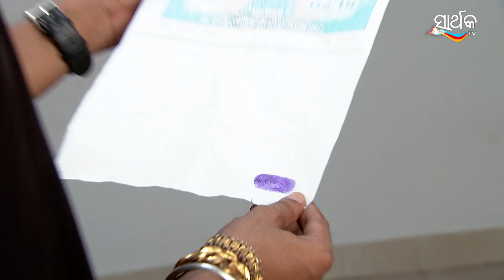ମୋ ଜେଜେମା - Mo Jeje Maa | Odia Serial | Full Ep - 278 | Zee Sarthak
Show Name : Mo Jeje Maa
Producer/Star Cast : Hara Patnaik,Vikas Shrivastav,Sudhasri Madhusmitaa,Isha Bebortta

Mo Jejemaa is an Odia drama television series showcasing the patriarchal family of a 70-year old man, Siddharth Samantray. After the death of his wife, Samantray realises that all his family members are selfish and only intend to get hold of his vast property. As a result, he remarries a young girl and makes a will wherein, he nominates his entire property on his newlywed wife’s name.